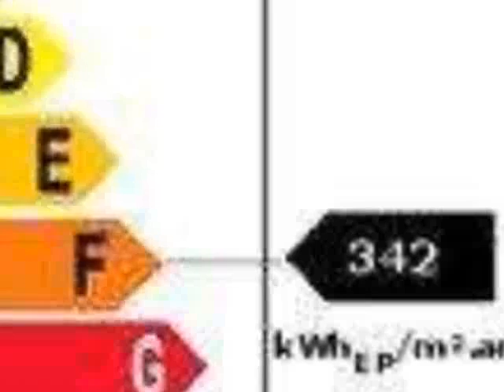French Property For Sale in Aquitaine Lot-et-Garonne 47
French Property For Sale in Aquitaine, Lot-et-Garonne 47, France - FULL DESCRIPTION BELOW

+ REF#2710903
+Aquitaine
+Lot-et-Garonne 47
+86400 EUR
+House

Stone Village House.
In Eymet Centre.
Needs Refreshing.

Asking Price: 86,400 Euros

* Central village location, with local shops and cafe/restaurant.
* Possibility of creating roof terrace
* Perfect Pied &agrave; Terre
* Mains drainage
* 127m2 living space

Situated a stones throw from the main square in Eymet, 20 minutes from Bergerac International airport, this stone town house needs a bit of TLC to bring it up to date, and could provide a very pleasant home.

The house comprises:
* Salon (4.4 x 4.08m) tiled floor, fireplace
* Kitchen (4.04 x3.85m) tiled floor, fireplace
* Utility room (3.38 x 2.10m) tiled floor, beams
* Shower and storage.
* Large storage area (6.90 x 3.67m) concrete floor
Upstairs
* Bedroom 1 (4.0 x 5.0m) laminated floor & French doors to tiny balcony, fireplace.
* Landing (3.4 x 1.6m)
* Bedroom 2 (3.34 x 3.17m) laminate floor, velux window, window that looks over the storage space at the back of the house.
There is a ladder that connects to the store room below. The roof slopes at this point and could be easily removed to create a roof terrace if desired, subject to planning.

The property has mains drainage, and electric heating.